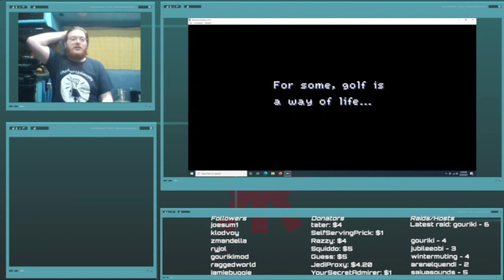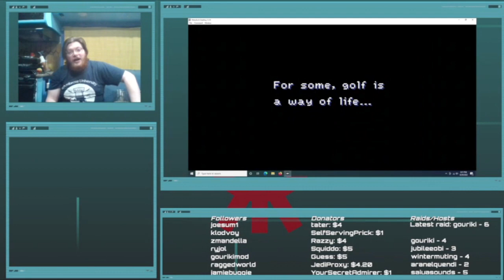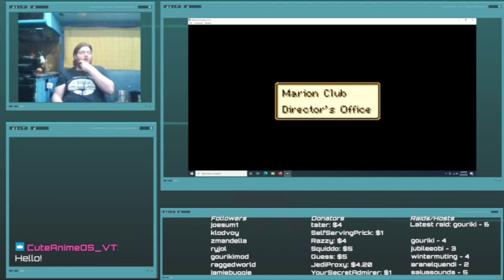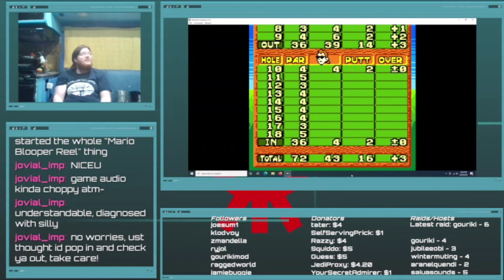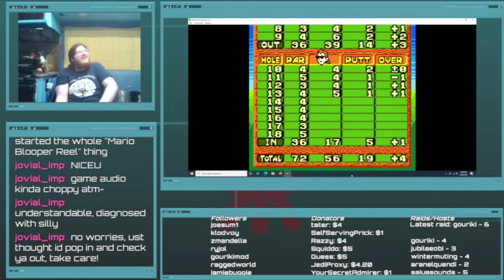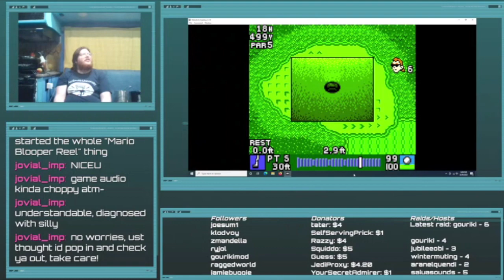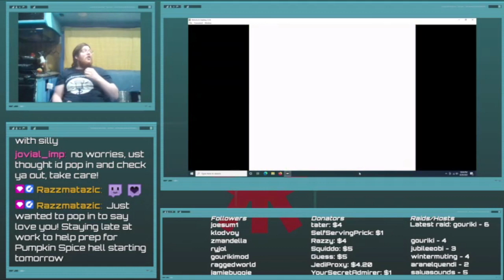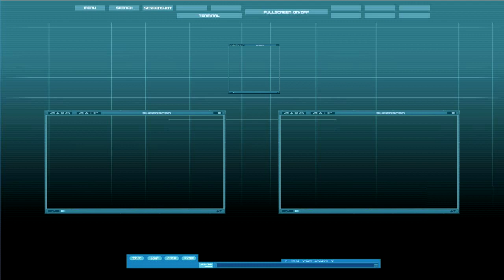Mario Golf GBC, Episode 1 (Stream VOD Saturday)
Honestly, I love this game, but the capture card really bit me playing it. In theory since I've changed equipment I could play more? we'll see.

You're gonna have to go buy a cartridge to play this one, I ripped my childhood copy!

0:00 Intro
0:08 Character Creation
3:57 Town Wandering
13:25 Practice Game (18 Holes)
58:59 Range Shooting
1:03:23 Approach Practice
1:06:14 Tournament 1
1:40:41 NPC+Overworld Time
1:42:30 Approach Challenge
1:56:00 More Approach Practice
2:01:42 Closing Thoughts
2:02:55 Endcards